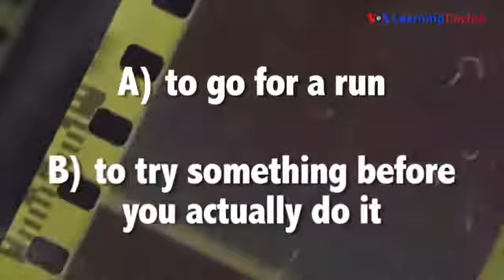296. Filmlərin dili: 'Practice Run'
On "Filmlərin dili" we talk about the saying "practice run." This is from a funny film about three older friends and their idea to rob a bank. Do you know what "practice run" means? Is it about exercising? Watch and find out!